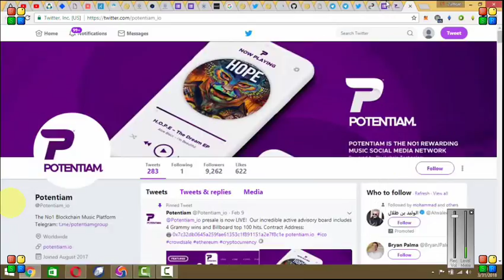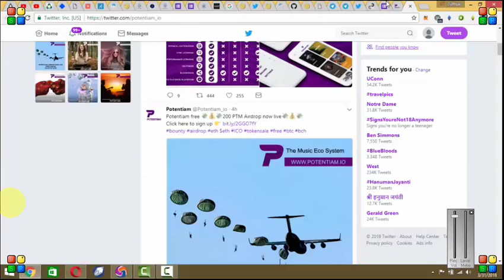Get 200 PTM Token Join Airdrop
Referred by telegram user name :  @@sapanmishramca